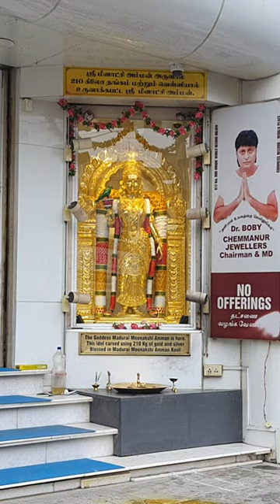travelvideo traveltodelhi kilakaraitodelhi sugi'svlog chikku flight